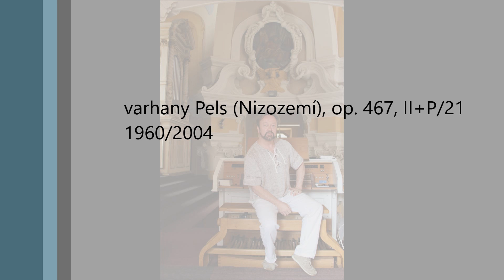Lukáš Petřvalský: Prélude heroïque (31. 7. 2022)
Úvodní hudba liturgie 18. neděle v mezidobí je charakteristická hrdinským patosem, který v modální zvukovosti vyznívá až archaicky. Motivy se postupně propracovávají do velkolepé monumentality uvozující liturgickou slavnost.

Lukáš Petřvalský, titulární varhaník chrámu sv. Jakuba v Berouně a Královské kolegiátní kapituly Nanebevzetí Panny Marie na hradě Karlštejně.